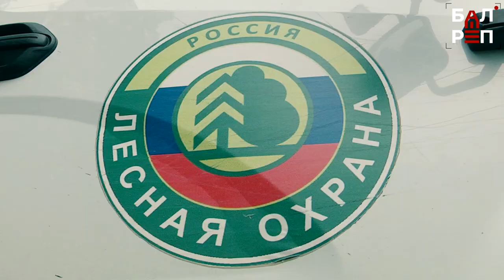Балаковские металлурги приняли участие в экологической акции "Сохраним лес"